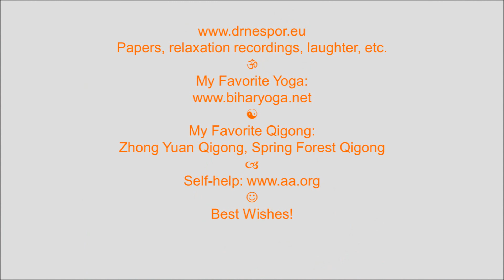How a Digger Laughs?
Original music maestro Eversober. Enjoy! Papers, relaxation recordings, laughter, etc. My Favorite Yoga My Favorite Qigong: Zhong Yuan Qigong. Self-help Best wishes!